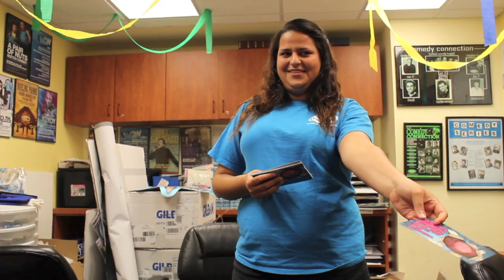SPC Word on the Street March Events